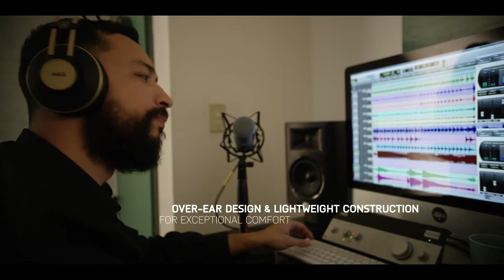AKG K52 | K72 | K92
Hear every nuance in your music with AKG's K52, K72 and K92 closed-back headphones. Whether you are rehearsing, recording or monitoring live sound, these headphones have got you covered.